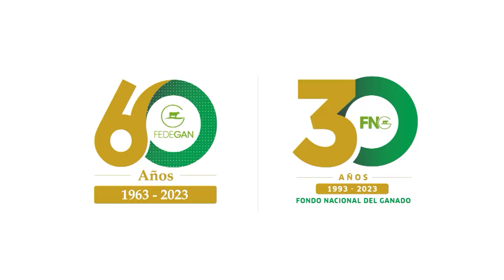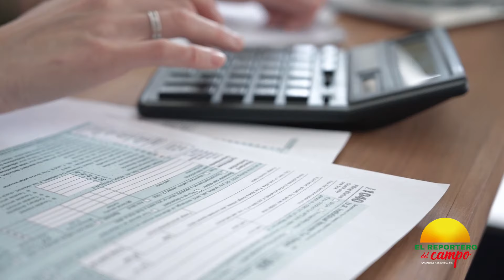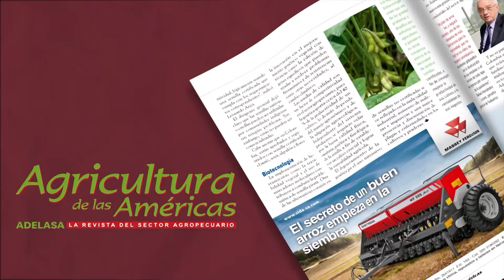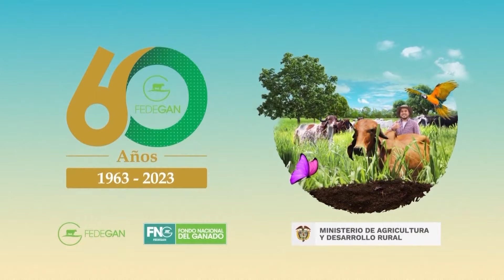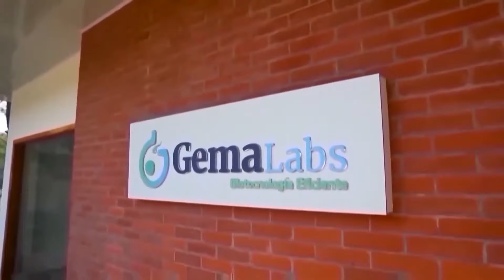PRESIDENTE DE BANCO AGRARIO OFRECE APOYOS EN BARRANQUILLA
VEA ESTE DOMINGO 13 DE OCTUBRE A LAA 9:00 A.M. POR TELECARIBE: EL PRESIDENTE DEL BANCO AGRARIO,  HERNANDO CHICA ZUCCARDI, ESTUVO EN BARRANQUILLA, Y HABLÓ DE LA OFERTA INSTITUCIONAL, PARA LOS PRODUCTORES DEL CAMPO, EN LA FERIA DE LAS ECONOMÍAS PARA LA VIDA.